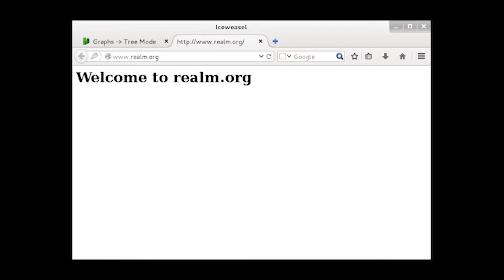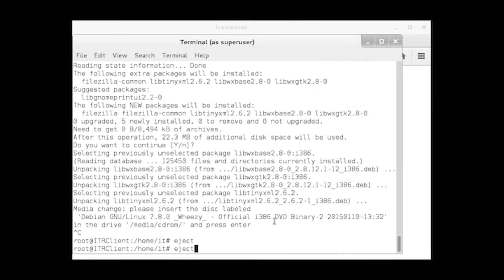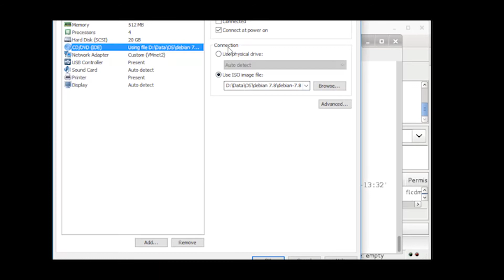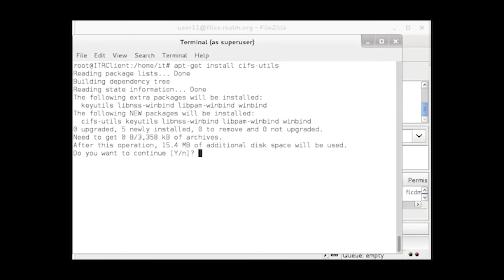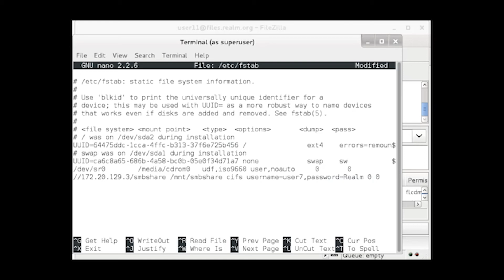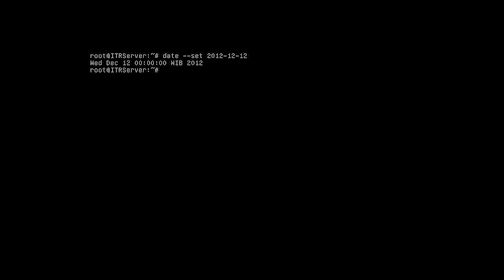Configuration Client of ITRServer Debian 7.8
IT Realm

This video explain how to test service of ITRServer at client side.